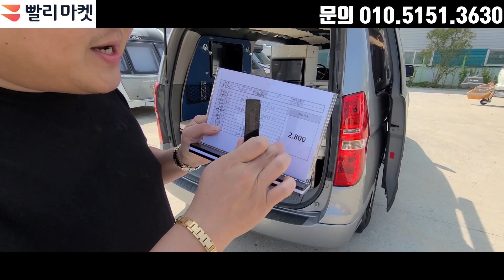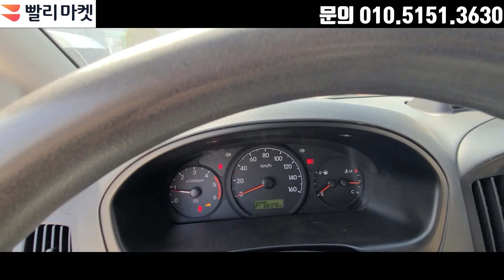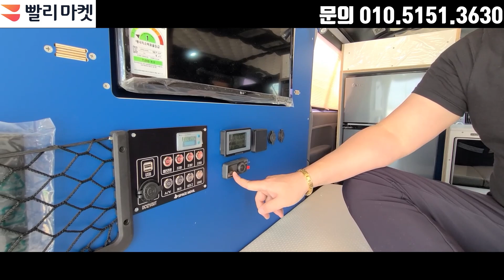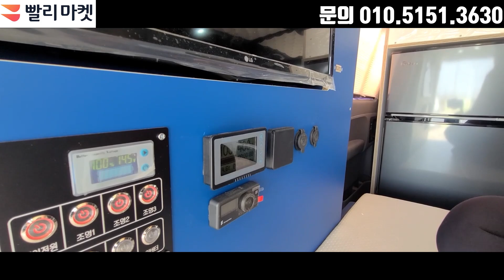$거래완료$ 풀옵션 스타렉스 캠핑카 차값포함 2800만원 매물입니다~ 마음에 드시면 빨리마켓이 조금 네고 해드려보겠습니다~~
몬스터캠핑트레일러
찾아오는곳:부산 강서구 호계로97 (대신농자재마트뒷편)

스타렉스허니카 허니콤블라인드 구입처

[캠핑카 전용 직거래 플랫폼 '빨리마켓']
 - 가장 빨리 팔고, 가장 빨리 사고 싶을 때 찾는 곳!
 - 캠핑카, 카라반, 바이크, 이동주택, 농막, 보트 등

[카카오톡 '빨리마켓' 채널 오픈]
 - 카카오톡 (우측상단)검색창에서 빨리마켓 검색 후 채널 추가 하시면 됩니다^^
 - 가장 빠른 신규 매물 정보!, 1:1 전용 상담채널 운영!

['빨리마켓' 오픈 기념 무료 영상 촬영 이벤트]
 - 매물 판매(신차/중고) 또는 업체 홍보를 희망하시는 사장님들~!
 - 캠핑카, 카라반, 바이크, 이동주택, 농막, 보트 등 레저 테마

열심히 발로 뛰겠습니다^^
감사합니다~!!